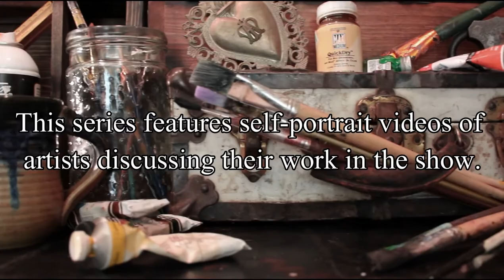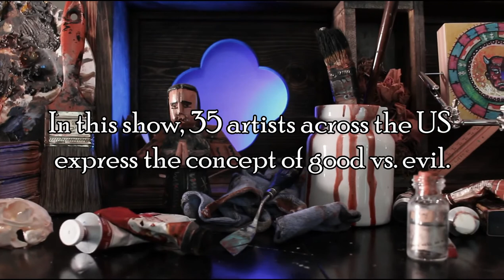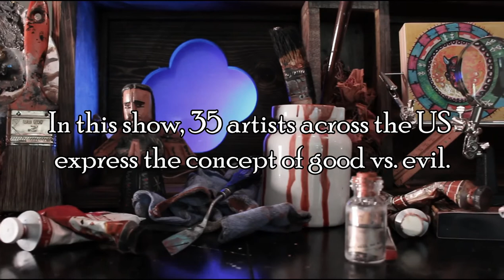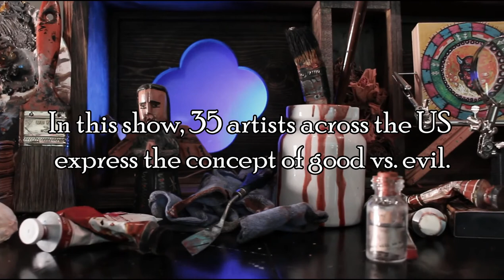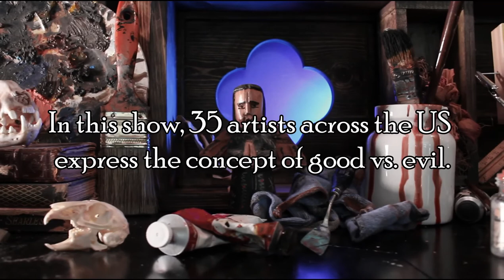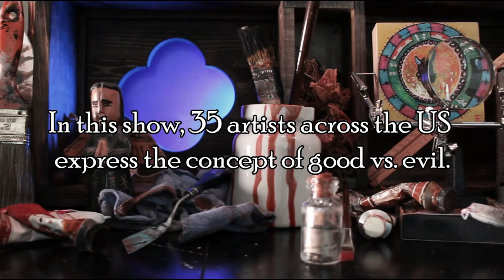Heaven & Hell Artist Videos: Series one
Heaven & Hell is a National Fine Art Exhibition curated by J + K Isacson.

This video features 10 episodes of videos with artists revealing the process and stories behind their artwork in the show. To find out more about the exhibition,

Heaven & Hell features 35 artists from across the US at the Old Courthouse Arts Center in Woodstock, IL.  The exhibition is open August 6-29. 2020.